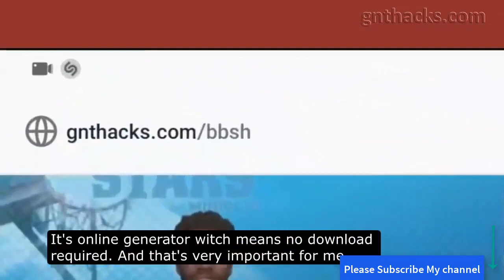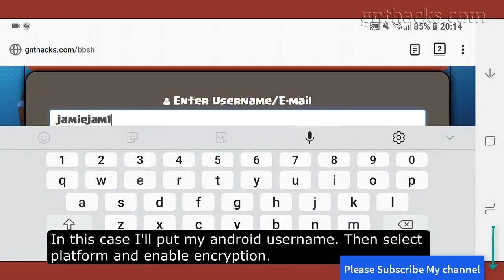Basketball Stars Hack Win Everytime Hack Gold and Coin Update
Interactivity elements of Basketball Stars mod game
Home Screen

On the home screen of this game, you see just important choices to play and they are all around set. Likewise, the UI of this game is extremely simple and easy to use, so nobody sees this as challenging to comprehend. On the play screen, you saw the name and score of the two players progressively.
Instructions to play

It's anything but no joking matter to play this game, just you need to utilize your psyche to accept the distance and toss the ball. The Basketball Stars mod apk 2022 is easy to play assuming we contrasted it and activity/battling/puzzle games. The game controls are likewise extremely simple to utilize in light of the fact that the UI is very moderate which makes this game more agreeable to play.
Elements of Basketball Stars Cracked game

    It accompanies practical 3D designs.
    Challenge players from everywhere in the world.
    Play 1v1 matches.
    40+ different unlockable b-balls.
    Two different game modes to play.
    The tones and liveliness look cool.
    400+ customization things to make it more appealing.
    Complete the difficulties to win invigorating gifts.